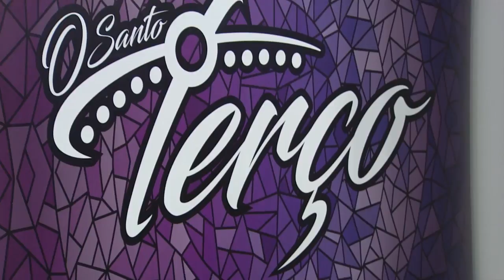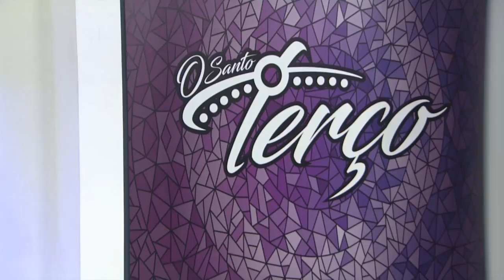O Santo Terço - 25/08/20